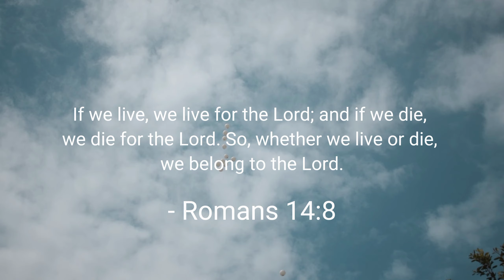Burial Highlights of my Late Mother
Burial Highlight sa libing ni mother.